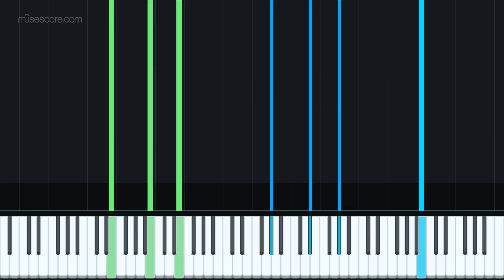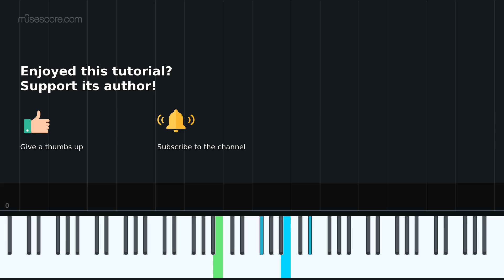【NOeSIS 嘘を吐いた記憶の物語】桜【Piano Tutorial】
今回はNOeSISの1作目、憂姫ちゃんのテーマ曲です！どうやらmusescoreの動画機能が改善？されてチュートリアル動画もダウンロードできるようになったので今後は楽譜の動画と合わせて投稿することにします！演奏するとどんな感じなのか分かりやすくなったのでいいですね！これを見ればわかると思いますが、まあいつもの通りアルペジオかけるか音を削るかしないと無理な箇所があるので各自合った方法でどうにかしてください笑